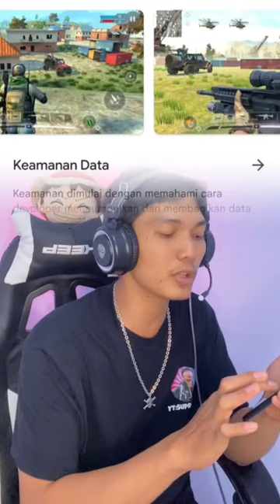game buatan indonesia yang mirip sama free fire 😱bisa online dan offline